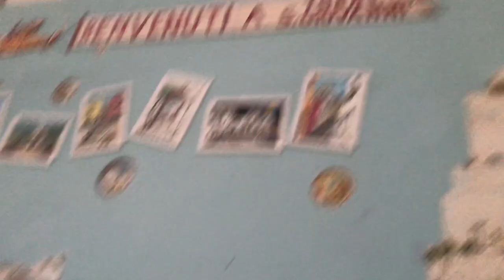FAMIGLIA,MARE E CIBO |vlog #2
Il secondo video vlog della mia vacanza in Puglia a Gallipoli! Buona visione!

COMMENTA QUI SOTTO CON SALUTAMI SE VUOI CHE TI SALUTO NEL MIO PROSSIMO VIDEO!

Lascia un commento! Che ti costa?

I MIEI SOCIAL:

Play 3 : lettaruta5

ACTION CAMERA

CON COSA EDITO: Adobe Premiere Pro CC 2018
CON COSA REGISTRO: Iphone 7